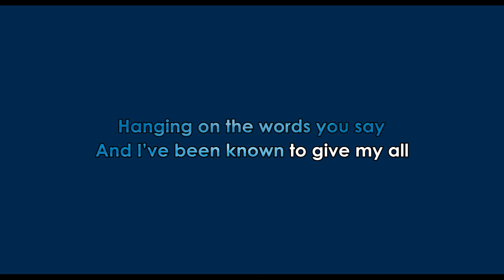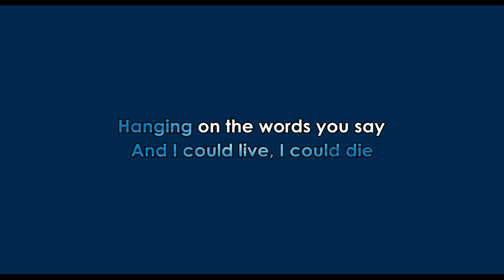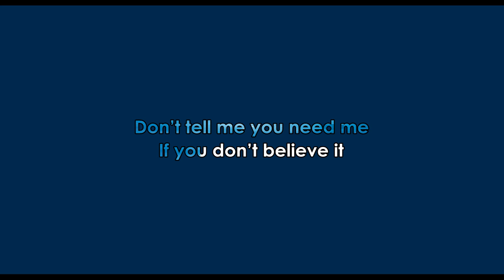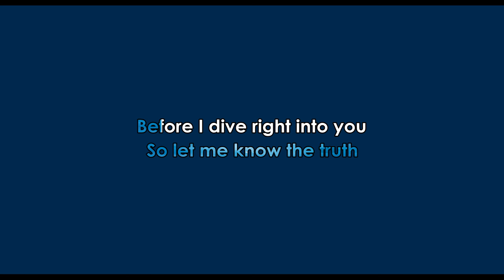Ed Sheeran - Dive Karaoke Instrumental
You want to support us ?

Ed Sheeran - Dive Karaoke with lyrics from the Divide album : Sing along to Ed Sheeran | Dive Karaoke with this amazing karaoke with lyrics on screen in the style of the official Ed Sheeran Dive !

Learn your favourite songs and sing along to Dive - Ed Sheeran | Karaoke &amp; Instrumental

-- | LYRICS | --

Maybe I came on too strong
Baby I apologise for it

I could live, I could die
Hanging on the words you say
I’ve been known to give my all
And jumping in harder than
10,000 rocks on the lake

Don’t tell me you need me

I have travelled the world
And there’s no other girl like you, no one
What’s your history?
Cause I heard you do

If you wish to use our music in your own YouTube videos, all we ask is that you leave a link to our channel and credit to Blue Karaoke for the instrumental in your video description. We also love to check out as many fan videos as possible, so feel free to send us a link for your covers :)

Ed Sheeran | Dive | Acoustic Guitar Karaoke